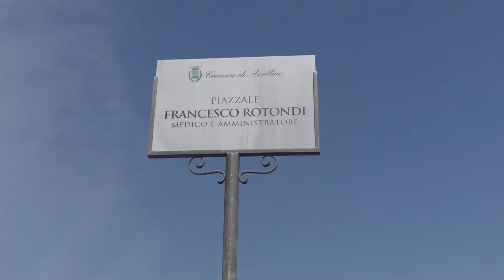Moscati, piazzale intitolato a Francesco Rotondi /VIDEO